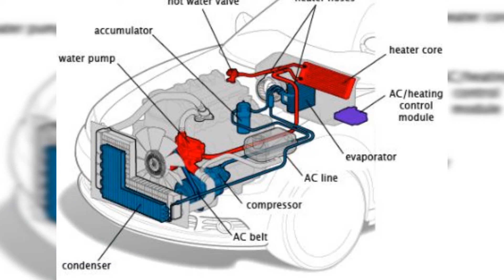porque mi carro HUELE a ANTICONGELANTE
Hay varias razones para causar este problema. Lo más probable es que suceda debido a una fuga interna o externa de refrigerante o una fuga en la tapa del radiador. Si tu auto huele a anticongelante pero no a sobrecalentamiento, los componentes que debes revisar son:

1. El núcleo del calentador

Este componente hace circular aire caliente dentro de la cabina de pasajeros. Extrae el calor del refrigerante y luego lo distribuye por la cabina. Una grieta en el núcleo del calentador descargará anticongelante y obtendrá el olor dentro de su automóvil. Ocurre porque el aire se mezcla con el olor a anticongelante.

2. Tapa del radiador desgastada

El radiador puede manejar mucha presión, pero perderá la mezcla anticongelante si su tapa está débil o desgastada. Un tapón desajustado también puede provocar la pérdida del líquido al rebosar el tubo. Simplemente reemplazar la tapa resolverá este problema, pero no abordarlo en el momento adecuado dañará la manguera.

3. Una fuga externa

Un agujero en el radiador o una manguera rota pueden ser el origen de este problema. Drena el refrigerante muy rápidamente y es probable que haya un charco de refrigerante debajo del vehículo, por lo que el problema es fácil de detectar. Podrá encontrar la fuga simplemente observando el radiador y la manguera.